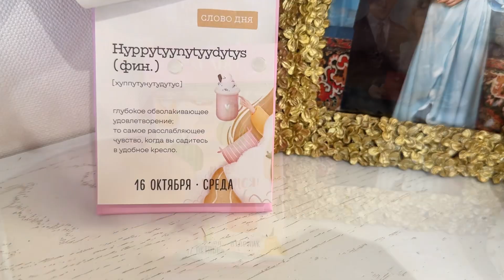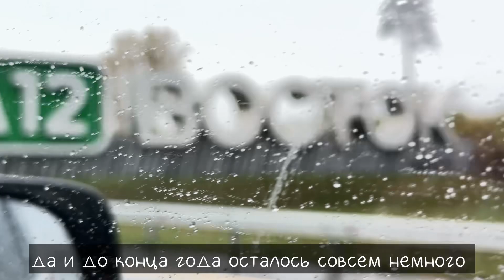VLOG: дорога домой: Москва-Стерлитамак. Самая большая заправка в России. 16 октября 2024.